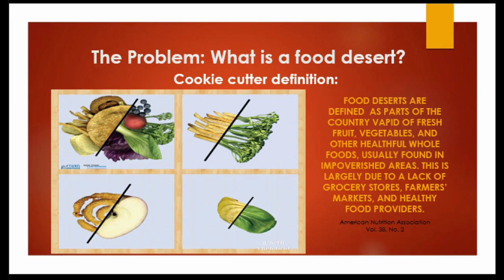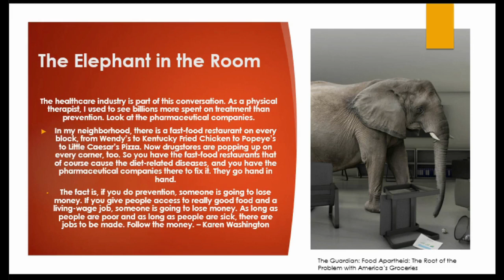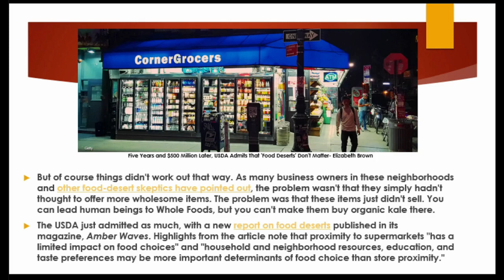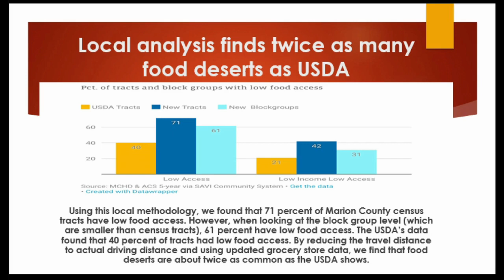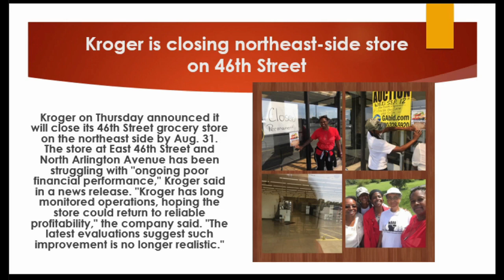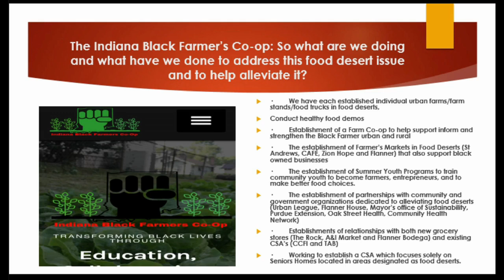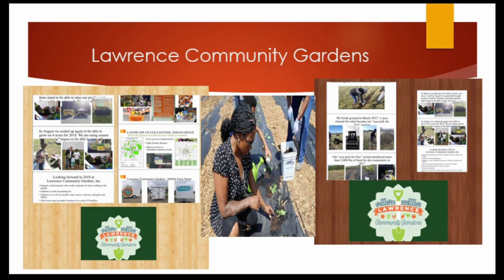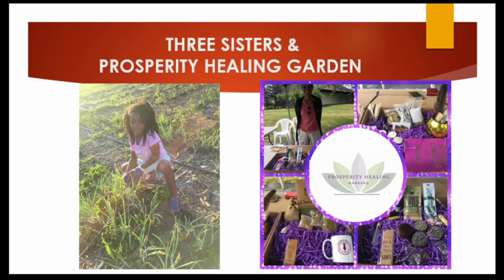How the Indiana Black Farmers Cooperative is helping alleviate Indy's Food Deserts